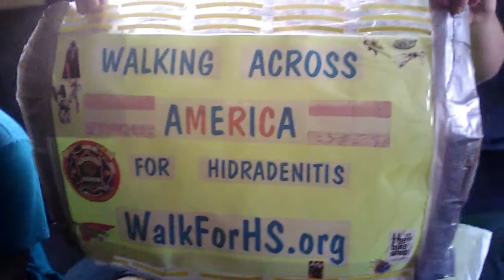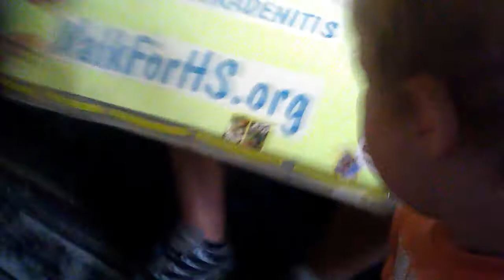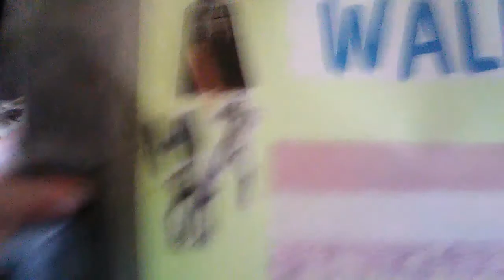Kent from walkforHS.org stayed with us and we nerded up his cart